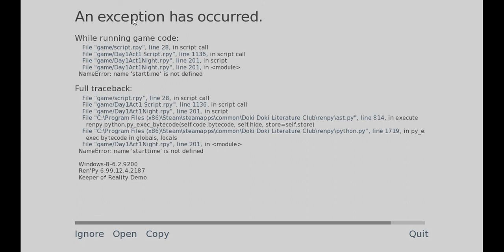Keeper of Reality Demo